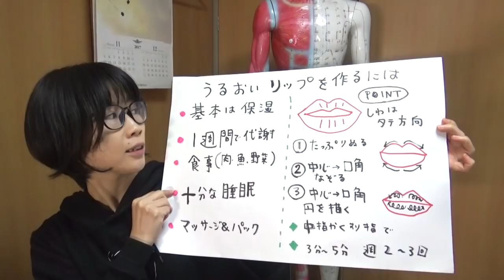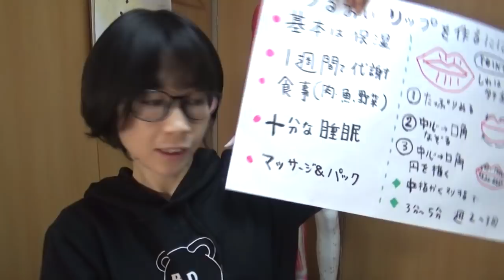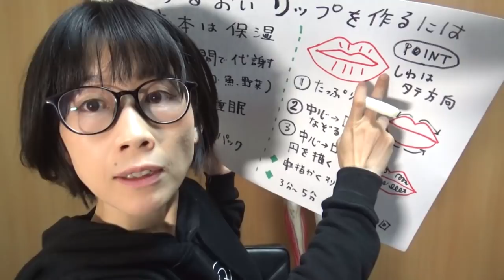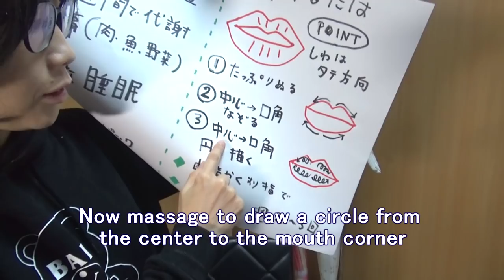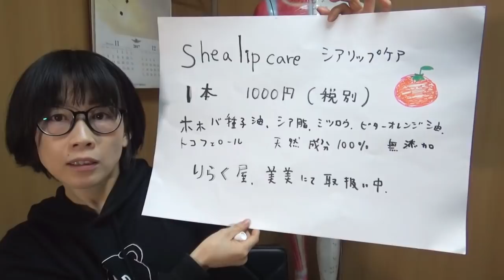【唇ケア】うるおいリップになる栄養／マッサージ＆パック方法【りらく屋】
カサカサ唇だと６歳も老けて見える！？うるうる唇になるための情報を詳しくご紹介します(^^)